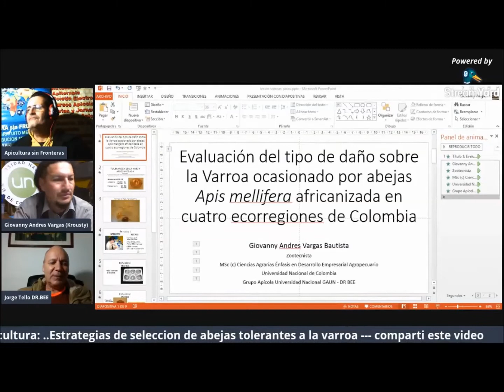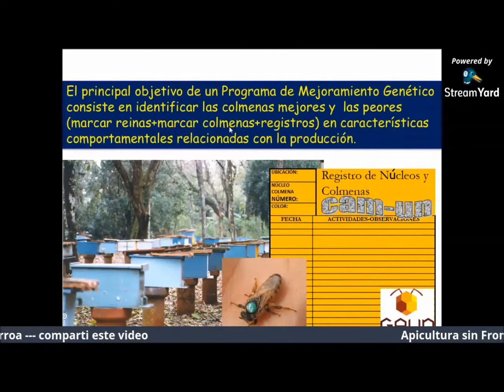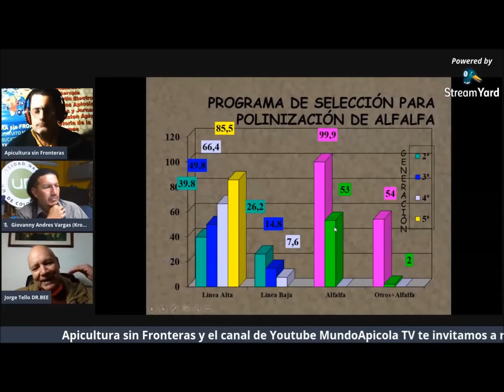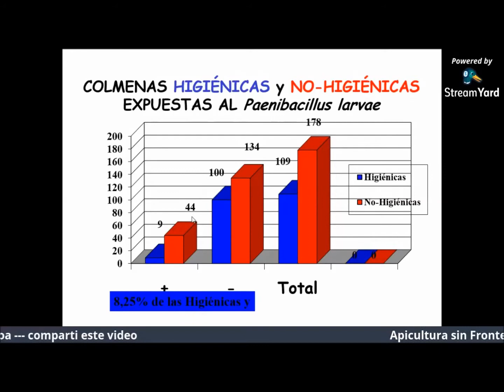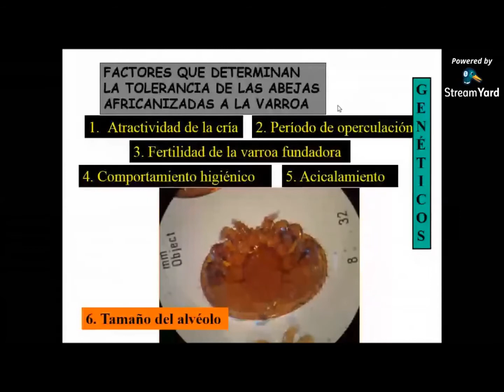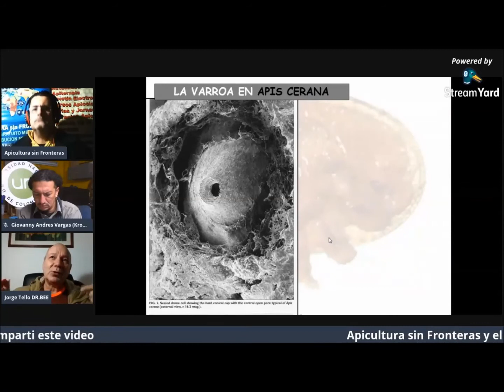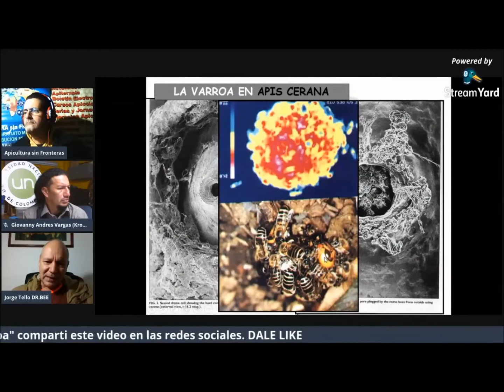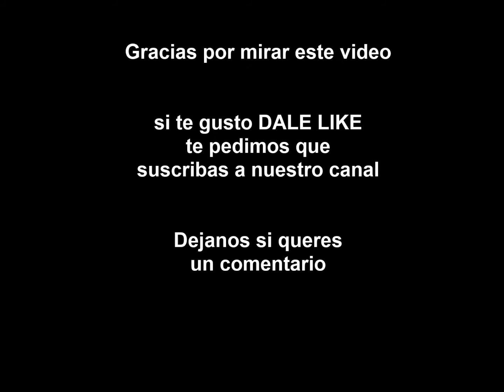ABEJAS TOLERANTES A LA VARROA - una alternativa posible 🎥 CAP N-3 👉 Conferencia Internacional 🐝🐝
Es necesario convivir con la varroa, y que ello no genere debilidad en las colmenas por la entrada de enfermedades oportunistas, ni por el incremento de residuos tóxicos en las colmenas por el uso de acaricidas.
Una estrategia para conseguir ese objetivo es la obtención de abejas tolerantes a la varroa, lo que se está haciendo desde diferentes enfoques.
 se ha demostrado en la abeja asiática, Apis cerana, el huésped original de Varroa sp, así como en A. m. scutellata, africana. Ambas poseen un elevado grado de tolerancia al ácaro. Esta tolerancia natural parece estar asociada al comportamiento higiénico (HYG) y al “despiojamiento” (grooming) que tienen estas abejas, que frena el crecimiento de la población de varroa. Estos comportamientos también son más patentes en las abejas africanizadas de América Central y del Sur.

También le ayuda el menor tiempo de operculado de la cría, especialmente corto en A. m. capensis, del sur de África, que reduce las posibilidades de varroa para reproducirse.

En general, parece que la tolerancia natural, adquirida a lo largo de los años por distintas colonias de abejas, vendría dada por la combinación de una serie de factores, entre los que cabe destacar la reducción de la capacidad reproductiva del ácaro, la eliminación de la cría infestada, y la eliminación de ácaros foréticos a través del “despiojado”.

La selección artificial busca lo mismo, pero con mayor presión.

Consiste en seleccionar aquellas colonias que sobreviven sin tratamientos a niveles de varroa determinados, y reproducirlas. Este tipo de pruebas, en Europa, se han llevado a cabo con éxito en varios países, obteniendo distintas poblaciones tolerantes a varroa. El mayor problema es la heredabilidad de esta tolerancia, lo que exige mantener controles continuos para evitar su pérdida por la variabilidad genética de la descendencia.

Otras estrategias son aquellas basadas en desarrollar una selección genética en función de determinados caracteres fenotípicos